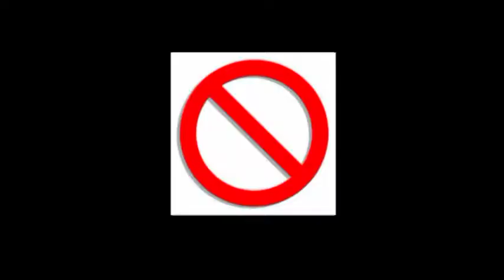The Burger Blender caper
While having oral surgery I wanted a huddie burger. Not to waste a huddie burger on a failed experiment I got a McD burger, fries and shake to blend into a liquid.
The result - see the video.